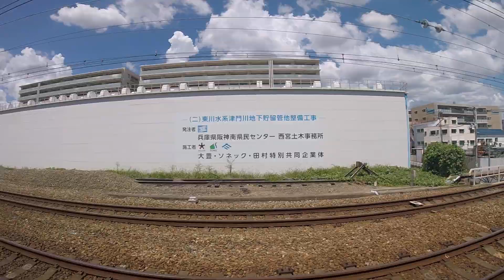JR西日本の旅 大阪駅 → 芦屋駅 快速 進行方向右側